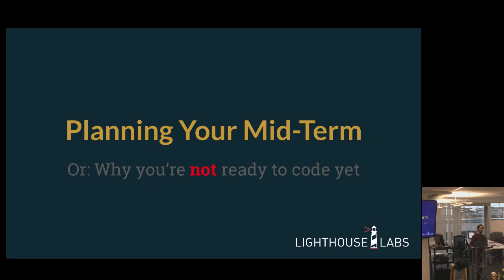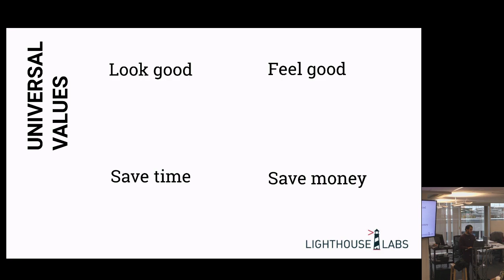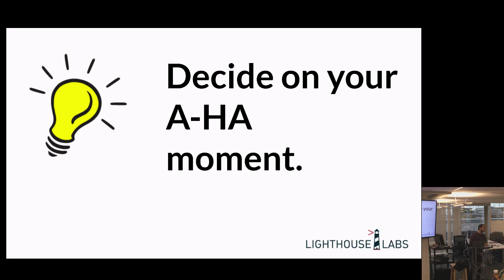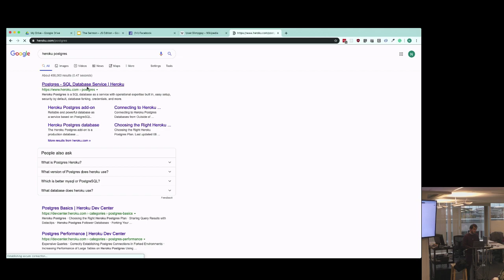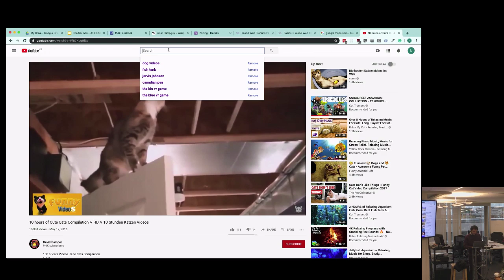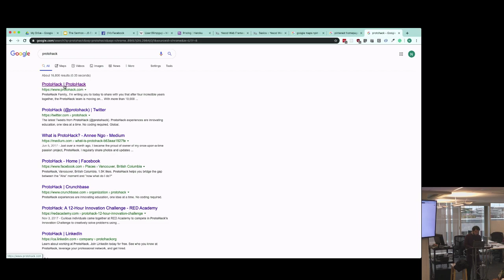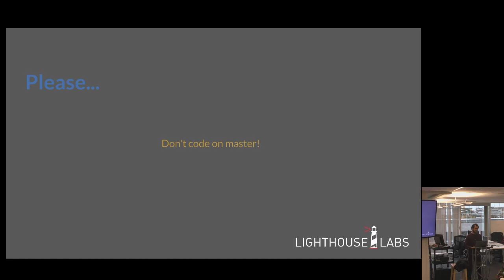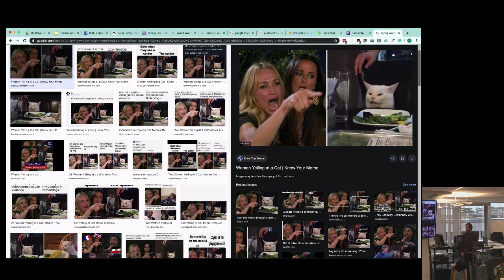Lighthouse Labs Broadcast